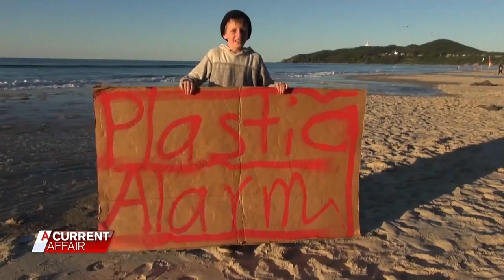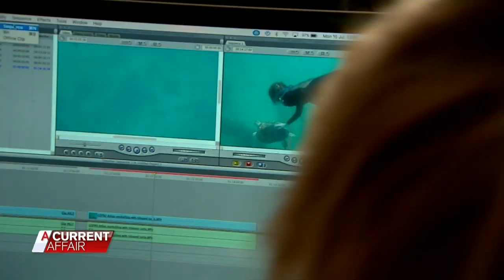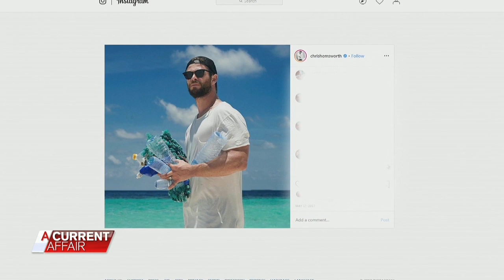Movie star's support for superhero teen's mission to save world | A Current Affair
Teenager Arlian Ecker is on a mission to save the world from plastic pollution by campaigning to stop the use of single-use items like bottles and straws.